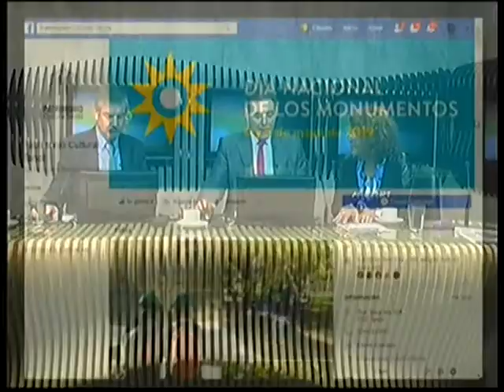Magdalena Conti en el desayuno de Tandil Despierta